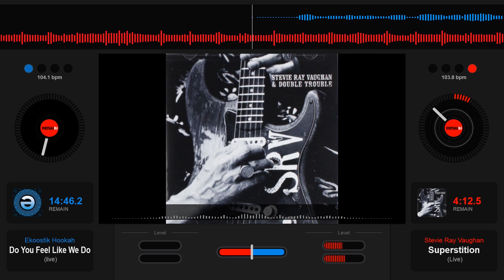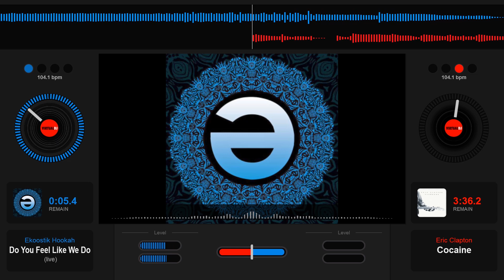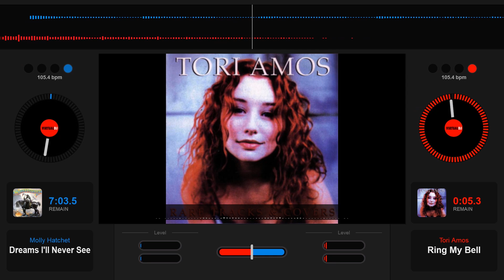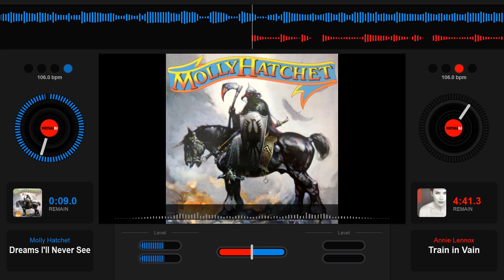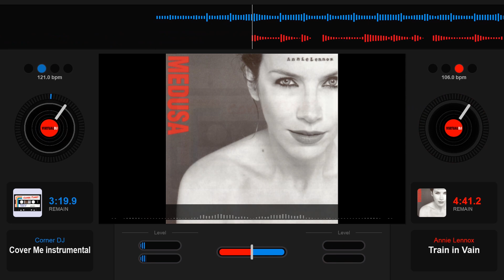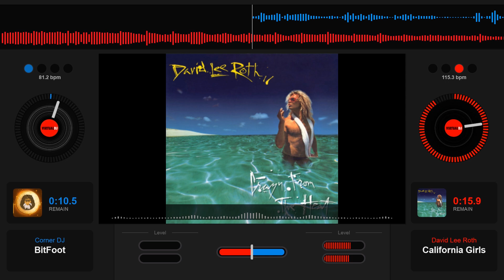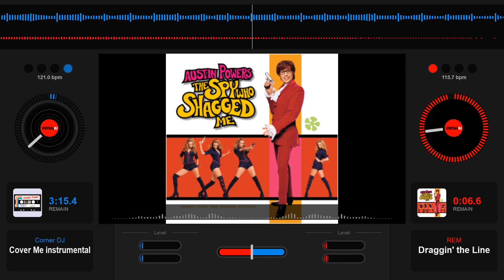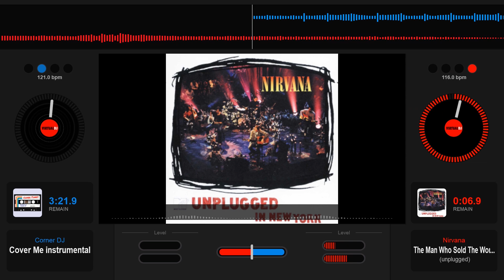Corner DJ Presents: Cover Tunes S01E03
All your favorite songs performed by all your other favorite artists!

Please watch Season One Episode Zero first. It will answer all your questions and objections.